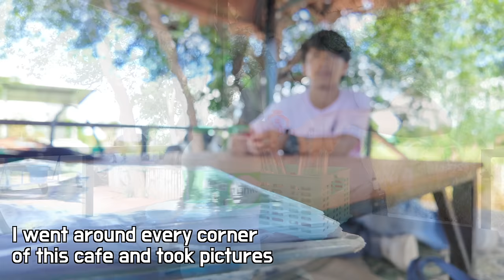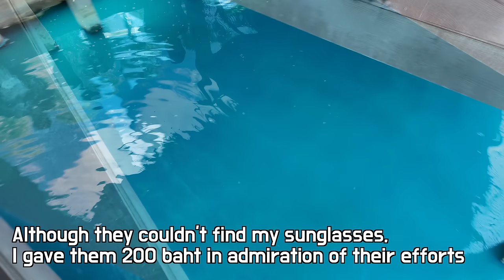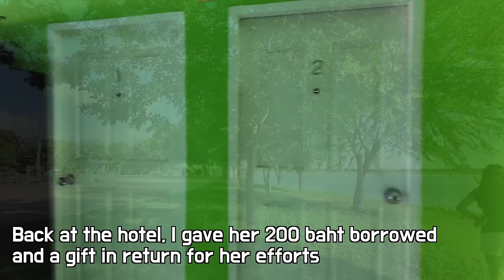A slim and young female taxi driver in rural Thailand had a crush on me in an hour😳